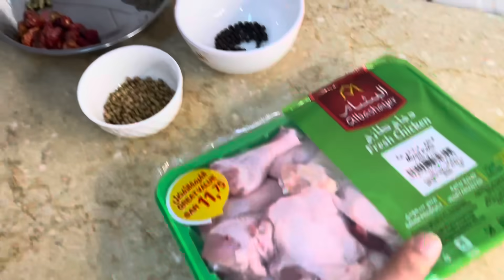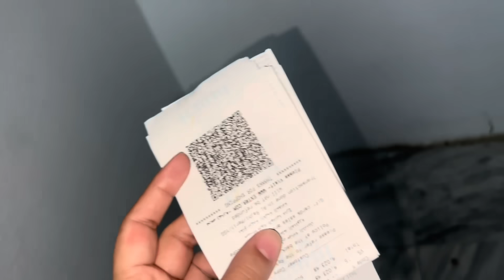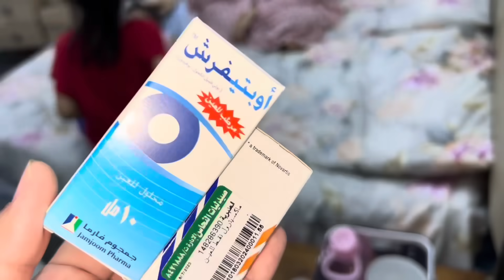Dahi dhuan chicken recipe 😋|| Mona ki khushi laptop k liye || Salma yaseen vlogs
Dahi dhuan chicken recipe
Mona ki khushi laptop k liye